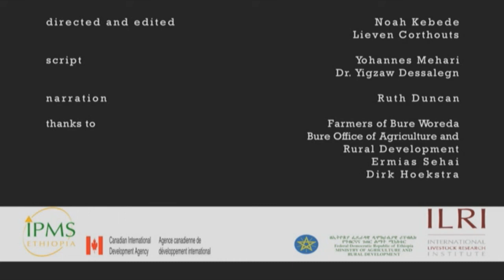No bees no honey: Apiculture value chain experiences in Ethiopia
'No bees no honey' presents the experience of the Improving Productivity and Market Success (IPMS) project on apiculture value chain development in Bure distrct, Amhara, Ethiopia. IPMS together with the woreda office of agriculture, farmers, input suppliers and other stakeholders worked in the district to produce high quality honey by using integrated commodity development approach. On this video, all successive value addition activities and processes such as production, where queen splitting was a major intervention, input supply, and marketing interventions made by the project are highlighted.